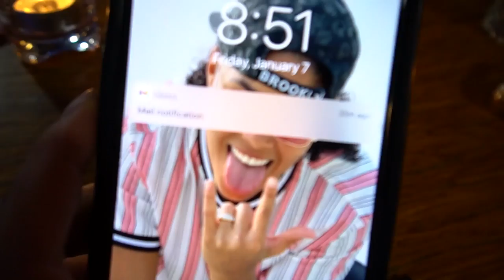MY STUD FRIENDS WANT TO PULL UP ON STEPDAD...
Should we pull up on him?